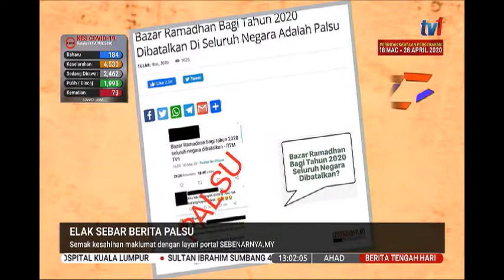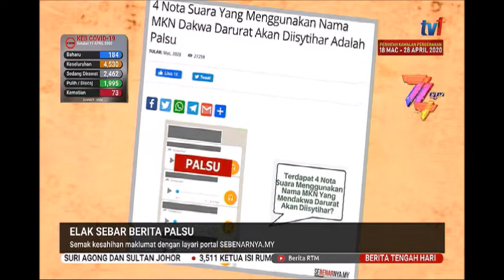12 APR 2020 BERITA TGH HARI-ELAK SEBAR BERITA PALSU-SEMAK KESAHIHAN MAKLUMAT- SEBENARNYA.MY